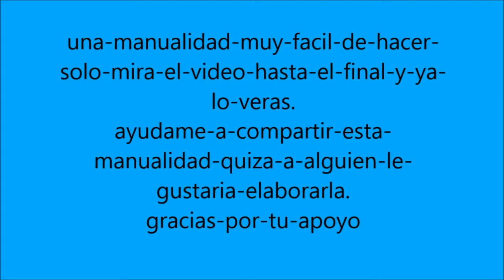caja de cartón hexagonal altar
una-bella-caja-con-imágenes-religiosas-hecha-de-cartón
es-muy-sencilla-de-elaborar-solo-miramdo-las.instrucciones-del-video.

aquí-algunos-de-este-canal-

gracias-por-tu-apoyo